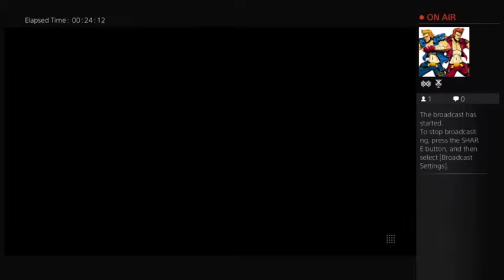Bailey playing sf5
Bailey playing some street fighter 5